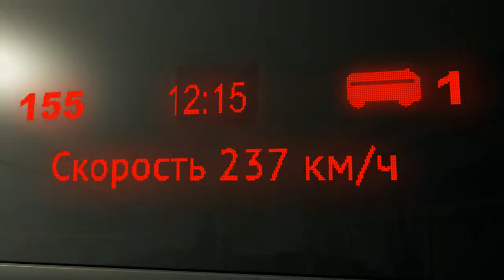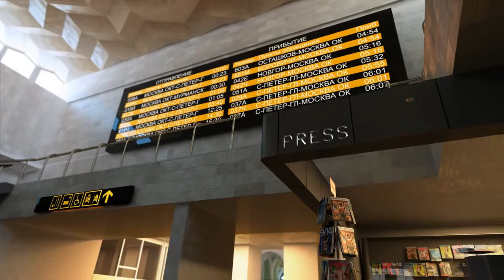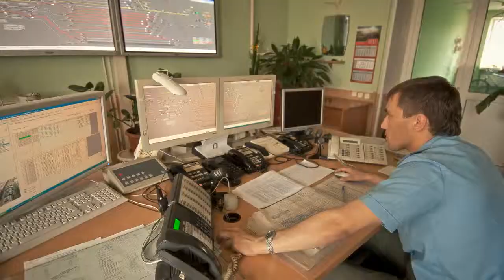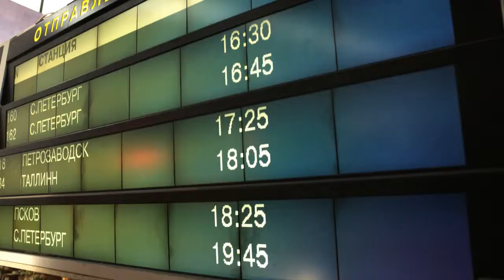Russian Railways - Railway Stations (Project Helix)